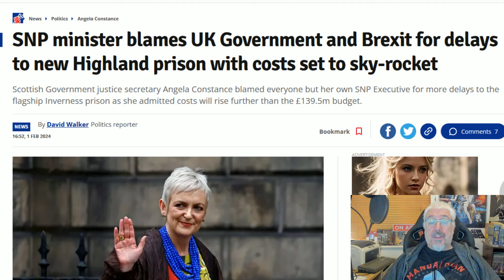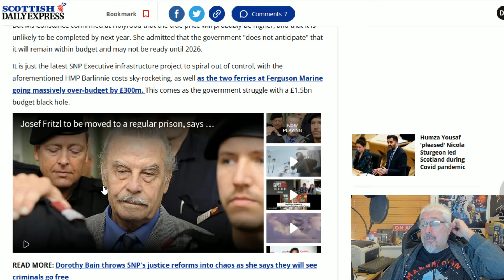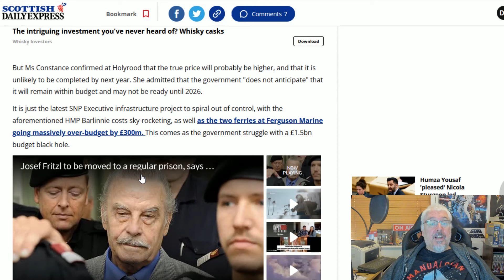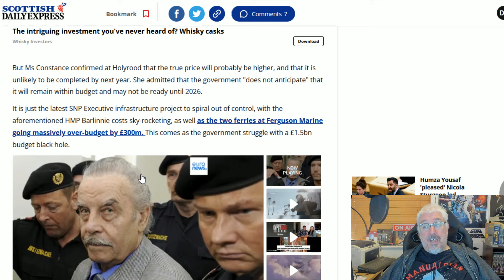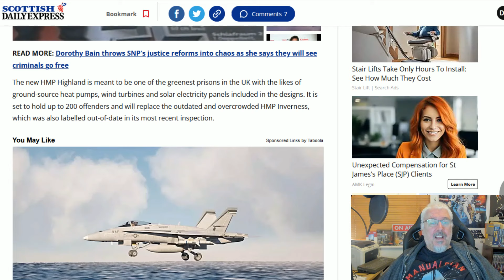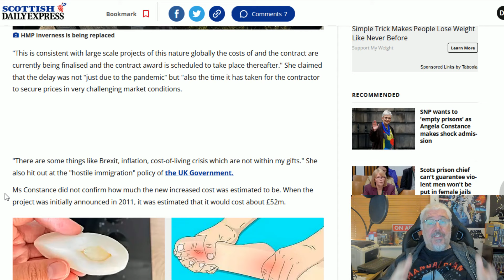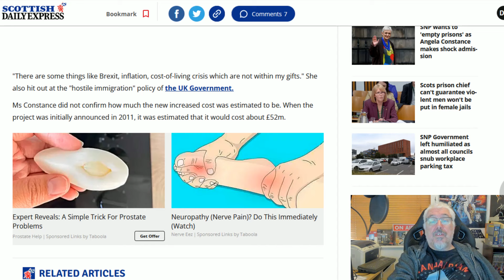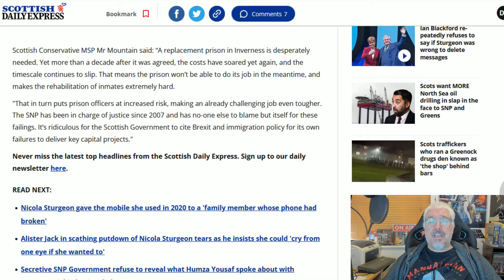Blame It On The Boogie!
Angela Constance is running out of things to blame for her failures as justice minister!